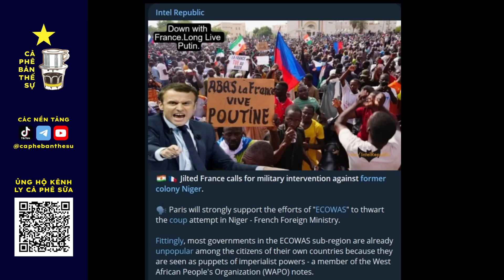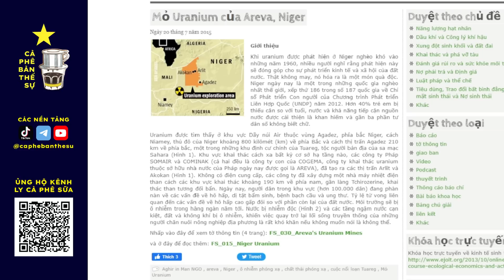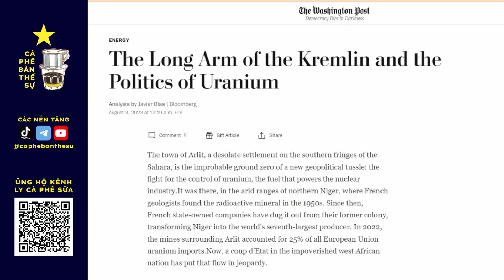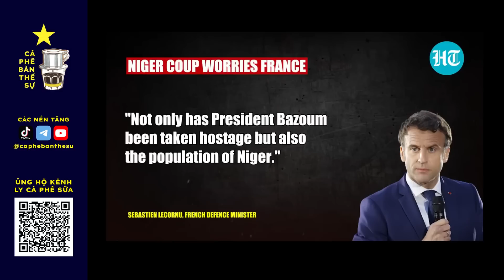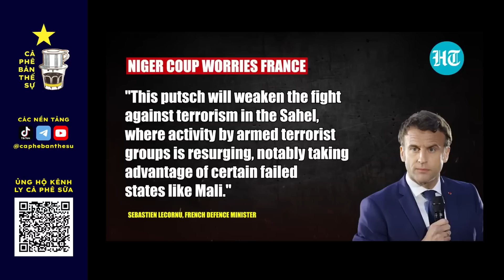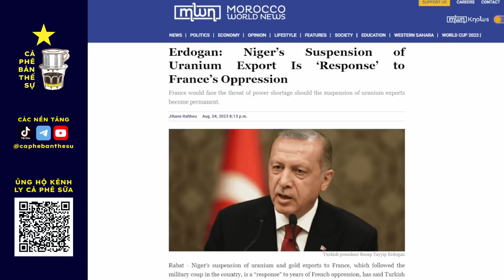Đảo chính Niger, Pháp thương người dân Niger đến mất ăn mất ngủ | Cà Phê Bàn Thế Sự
Cơ sở cho đảo chính ở Niger chính là kinh tế. họ đã bị Phương tây đẩy vào cảnh nghèo đói trong suốt thời gian dài. Phương Tây sử dụng những kẻ khủng bố để quấy nhiễu và tổ chức một số quân đội được bảo trợ của LHQ diễn 1 trò gìn giữ hoà bình, chính quyền hinệ tại đơn giản là che đậy và cho phép những kẻ này cướp bóc Niger, kết quả là đáng lẽ người dân Niger được tự do và hành phúc với những gì đất nước của họ có thì họ lại phải im lặn, nơp nớp lo sợ và lặng nhìn những tài nguyên của họ bị cướp đi. Vì vậy đây chính là cuộc đấu tranh giả phóng dân tộc, giải phóng nên độc lập. Chúa ban ho họ thành công.